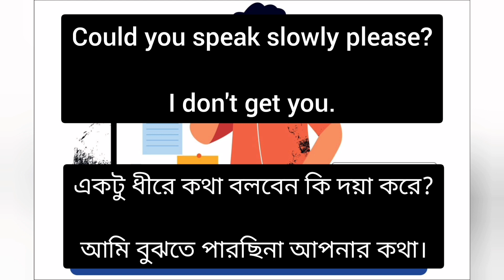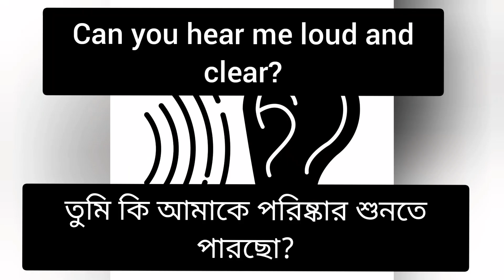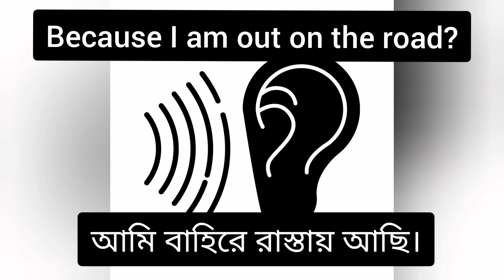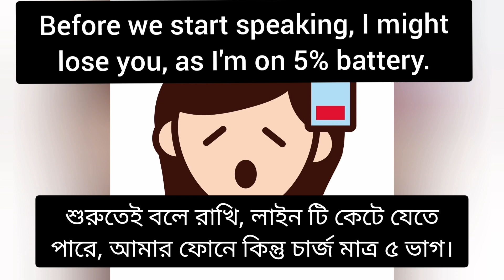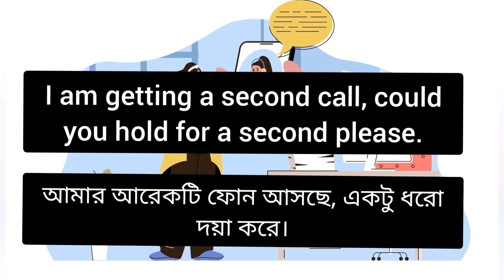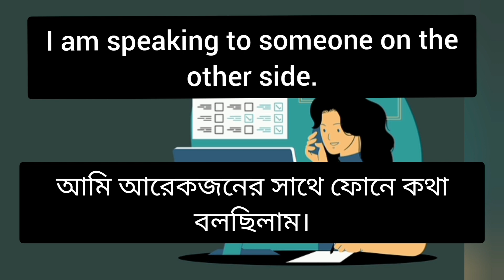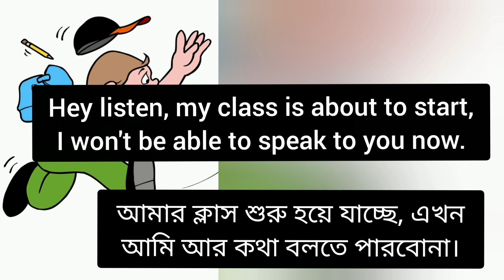Speak English on the Phone | ইংরেজিতে ফোনে কথা বলার জন্য Common এবং Easy Useful Sentences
ফোনে কথা বলার জন্য যে সাধারণ কথা গুলো বলে থাকি সেগুলোর ইংলিশ বাক্য জেনে নিন। Common & Easy Useful Sentences ।